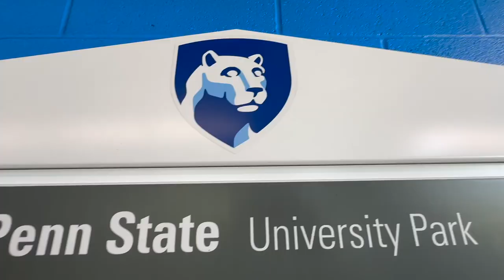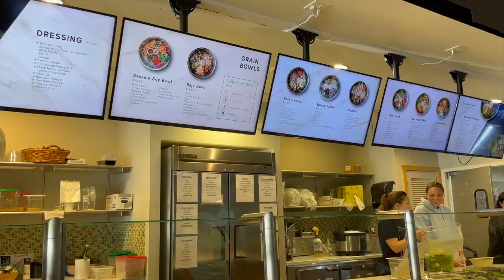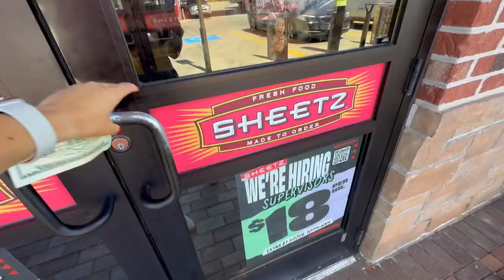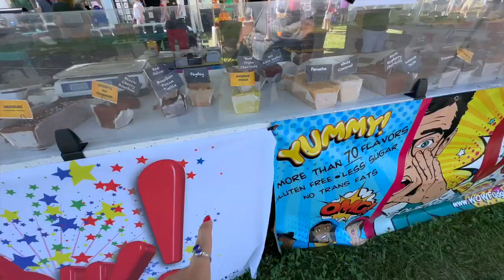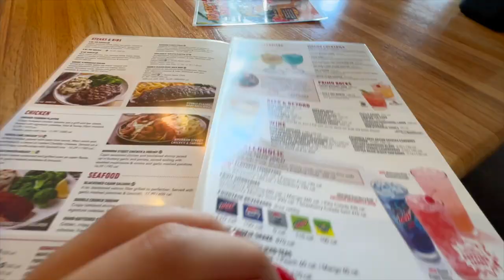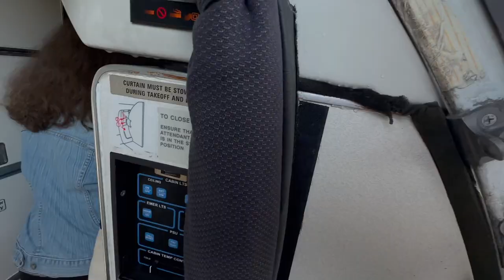come with me to an ARTS FESTIVAL 🛍️💕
I LOVE ART FESTIVALS... esp in PENNSYLVANIA!!!